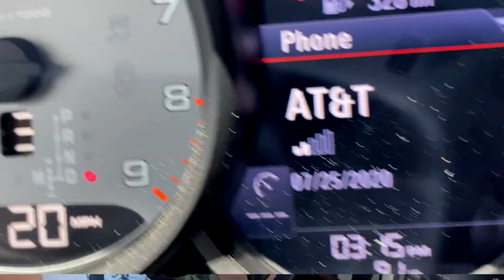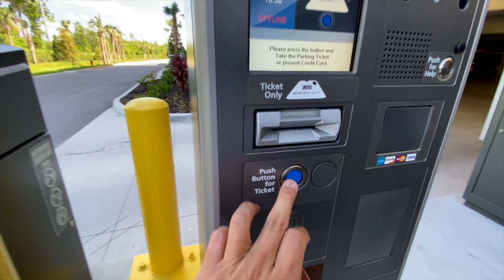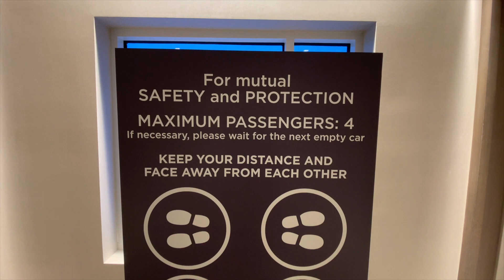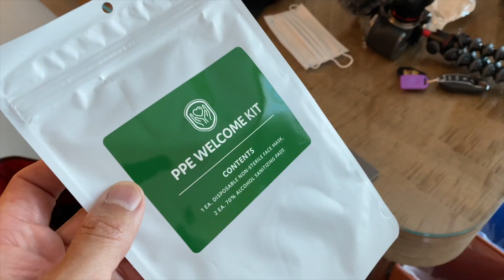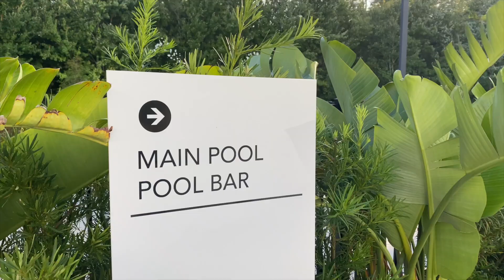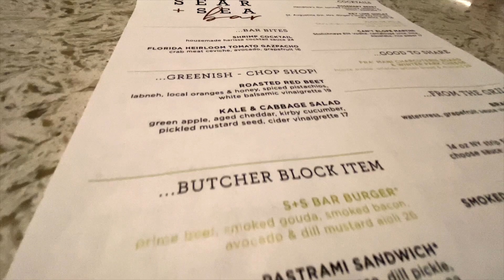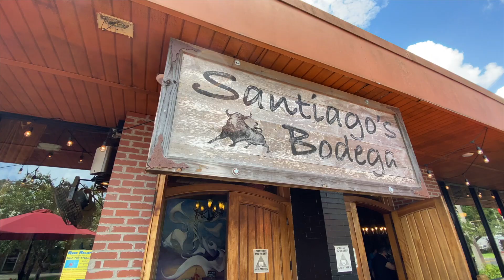RO VIEWZ | The JW Marriott Bonnet Creek DURING COVID [DISNEY, ORLANDO FL, SANTIAGO'S BODEGA]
An overnight stay at the brand new JW Marriott Bonnet Creek in Orlando, Florida. This hotel just opened in early July 2020 and we wanted to see what it was like now that the Disney Parks have opened back up.
The next day we enjoyed brunch at Santiago's Bodega Downtown Orlando.

We are real estate agents in Central Florida who like to share our love and passion for family, good food, and travel.

EQUIPMENT | Shot with an iPhone